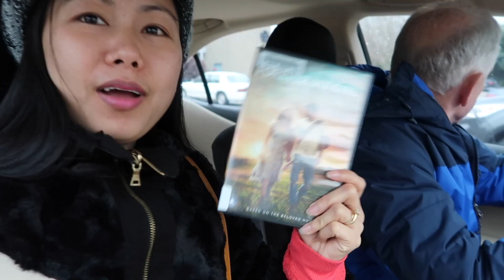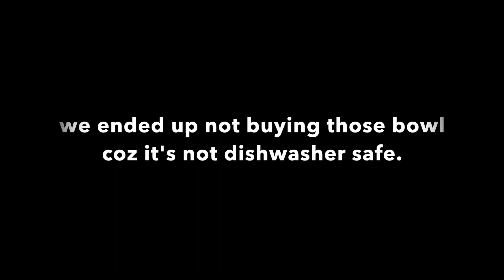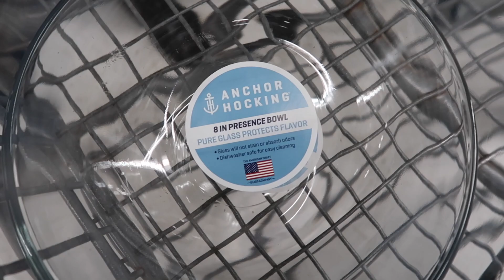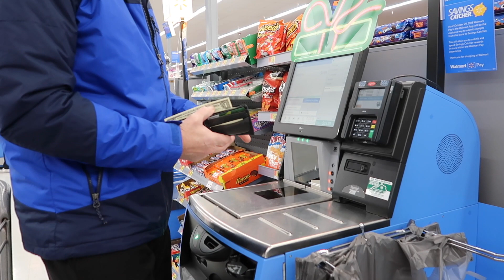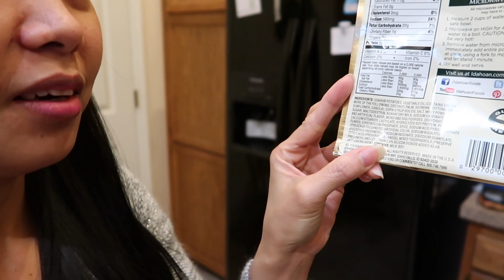My naughty husband! Filipina American life in the USA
Hello,